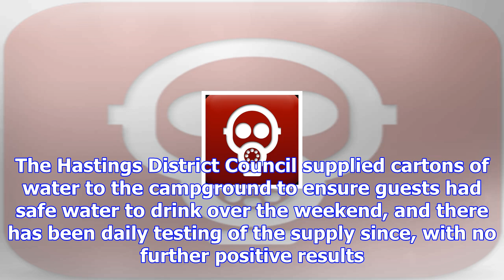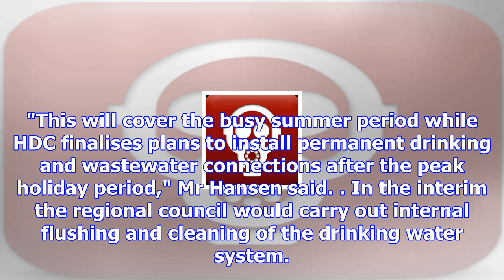E.coli reading prompts water supply switch for waipatiki campground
A positive E.coli reading in the Wapatiki Beach campground's private water supply prompted a boil wa...